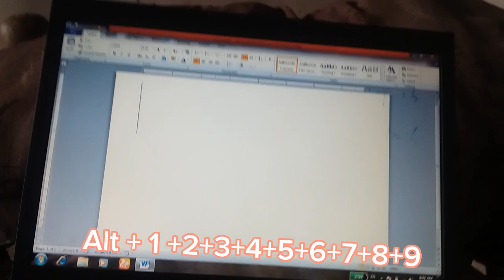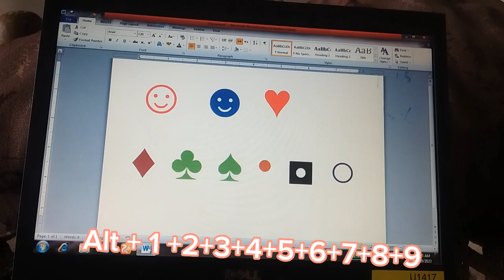how to create emoji and symbol in ms word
ms word main emojo ore symbol kesay bayenge
how to create emoji symbol in ms word with shorkey